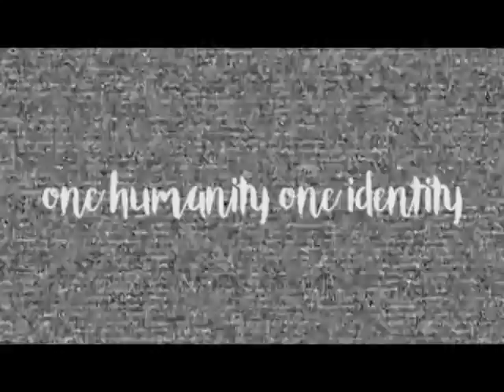I am a South African I believe gays and lesbians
Perhaps we need to admit that discrimination is not a white problem but a broader South African problem. Perhaps we have to admit that tribalism is as backward as racism. Perhaps we have to admit that it's not just whites who have to change but blacks as well.